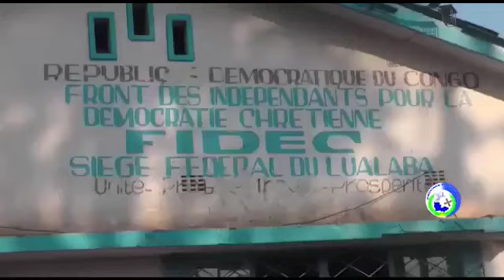Lualaba Hebdo: un travail qui touche toutes les couches de la population